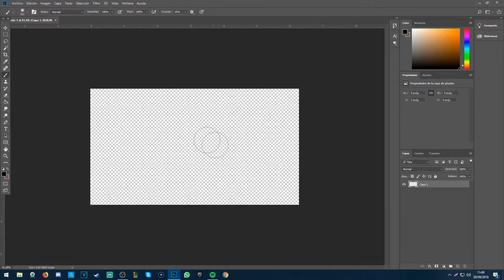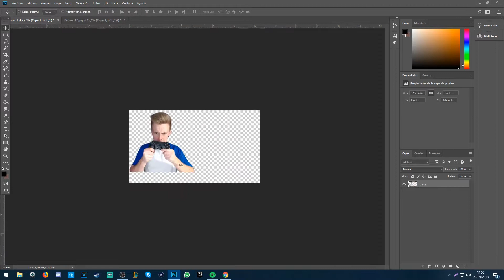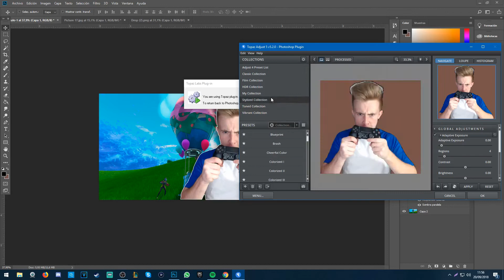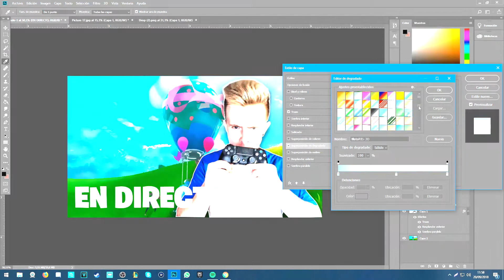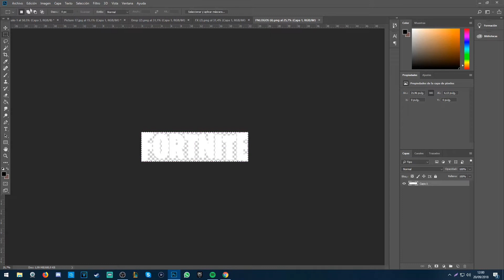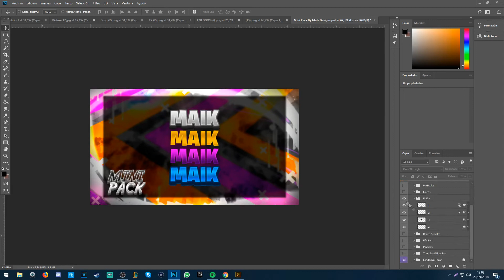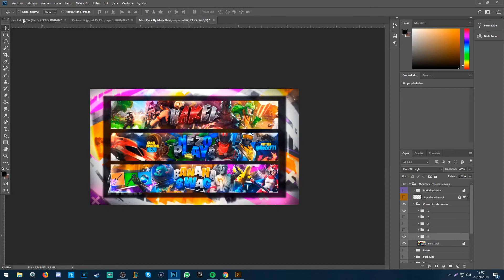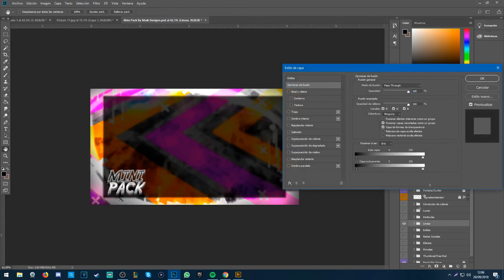¿CÓMO HAGO MIS MINIATURAS? - Loskis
Fortnite, FortniteBattleRoyale, paVos Fortnite, FortniteBattleRoyale, paVos BREVE EXPLICACIÓN!

► ¡Sígueme!